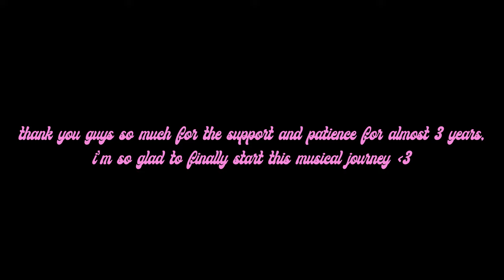Alexander Medina - I Love You (Official Video)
This is my first ever original song called "I Love You"!  I want to thank everyone for the support and motivation you guys have given me!  I am so excited to bring you some more music in the future!  Comment some songs you want me to do covers of as well!

Listen to the song on your streaming service!!